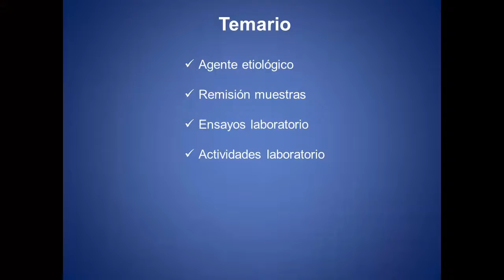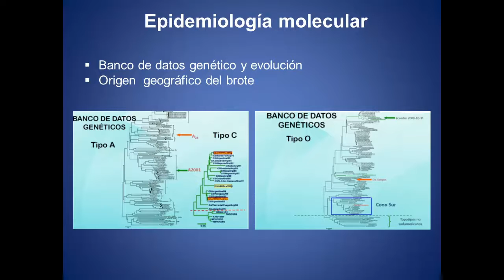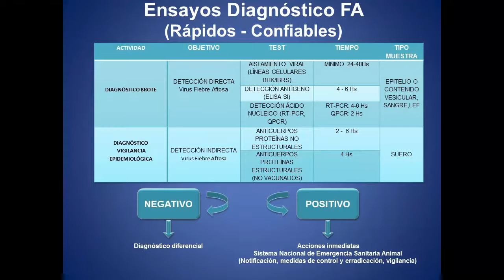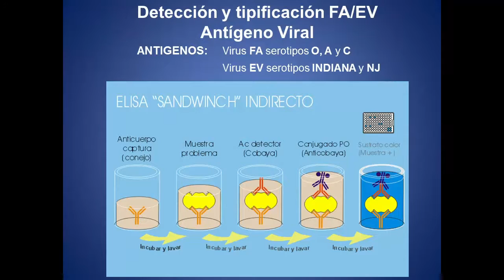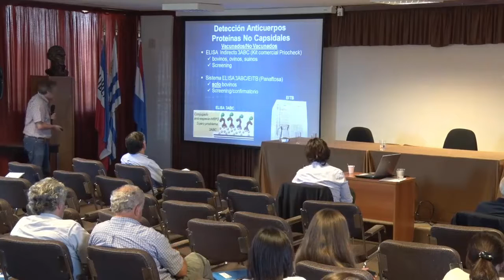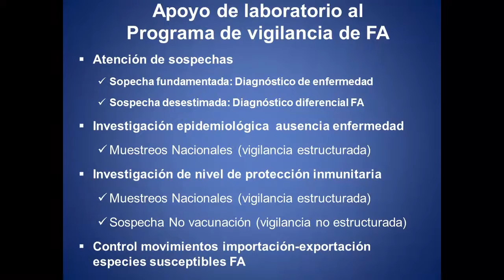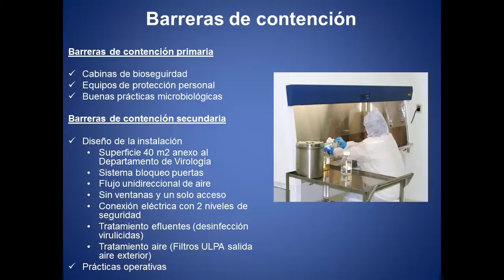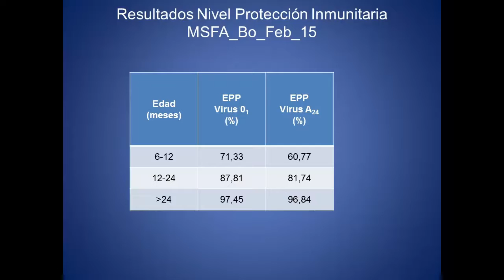Diagnóstico de Laboratorio para Fiebre Aftosa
En el marco de las 2as Jornadas de Actualización sobre Fiebre Aftosa realizadas el 12 de octubre de 2015, el Dr. Raúl Castro expuso sobre técnicas diagnósticas para la detección de Fiebre Aftosa.